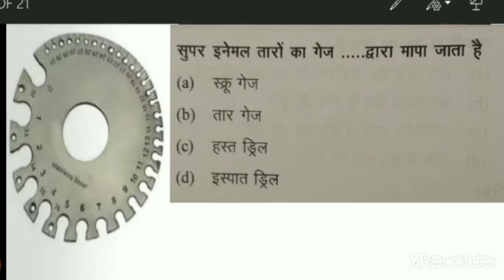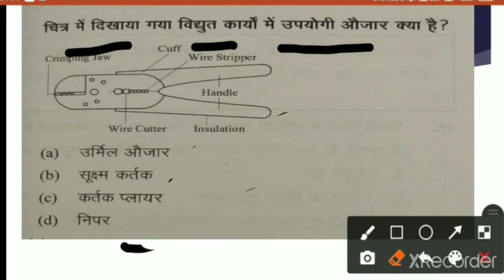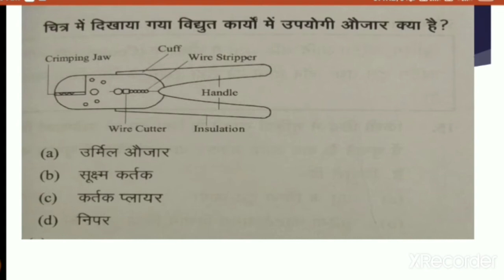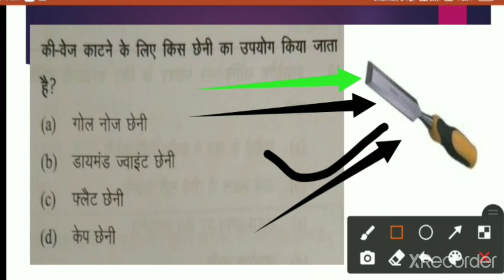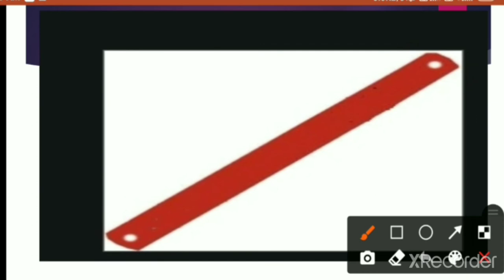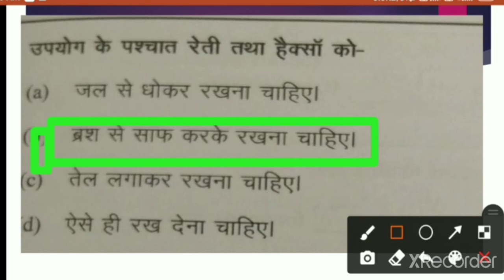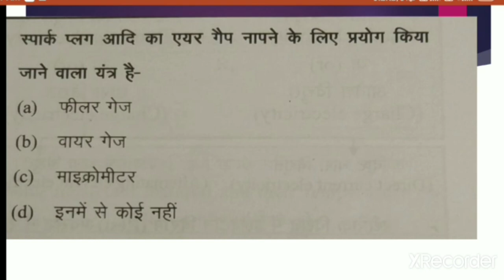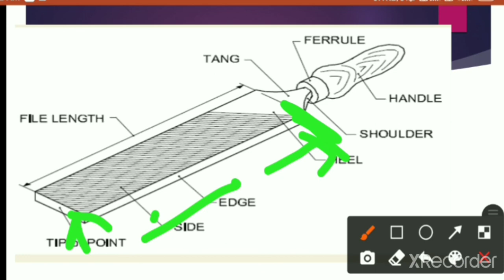I t i electrician lesson- hand tool